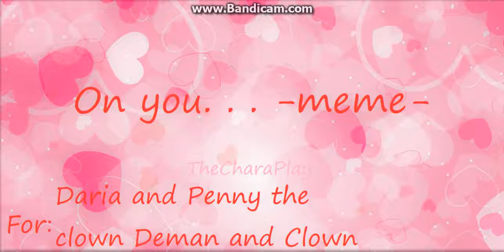On you... -meme- На конкурс: Daria and Penny the clown Deman and Clown